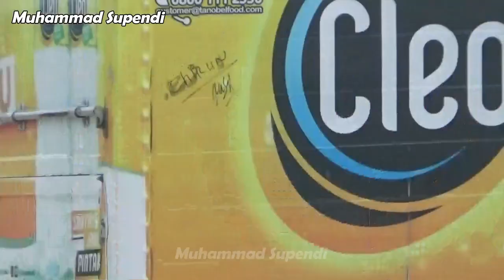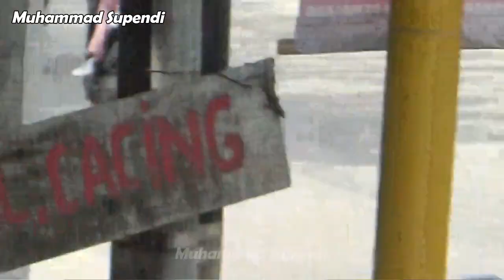TRUK FUSO !!! TRUCK TRAILER TRONTON TRINTIN MITSUBISHI FUSO FZ & FUSO FJ FUSO SUPER GREAT FUSO GANJO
VIDEO TRUK FUSO !!! TRUCK TRAILER TRONTON TRINTIN MITSUBISHI FUSO FZ & FUSO FJ FUSO SUPER GREAT FUSO GANJO.

Link Video TRUK FUSO !!! TRUCK TRAILER TRONTON TRINTIN MITSUBISHI FUSO FZ & FUSO FJ FUSO SUPER GREAT FUSO GANJO :

WARNING!! NO TV BROADCAST!! NO COPAS!! NO PLAGIAT!! NO REMIX!! NO REUPLOAD!!